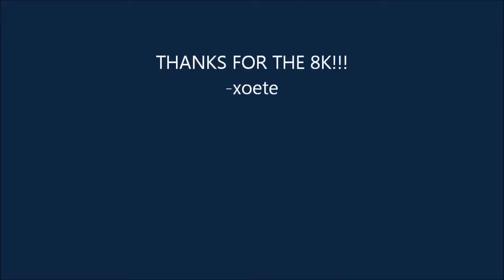Deez Nuts Vine Song Remix1